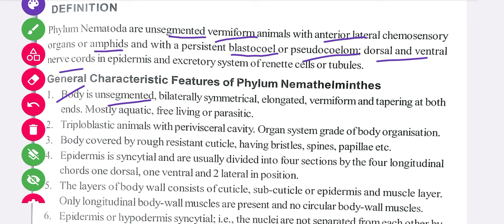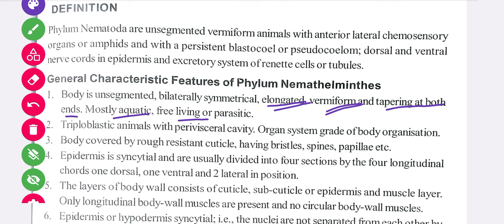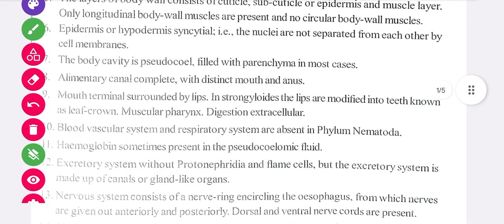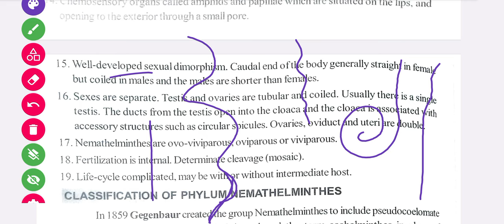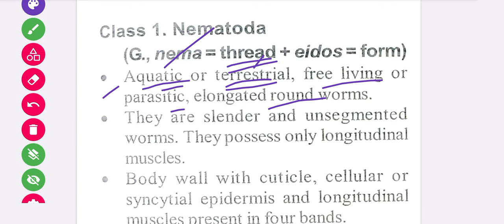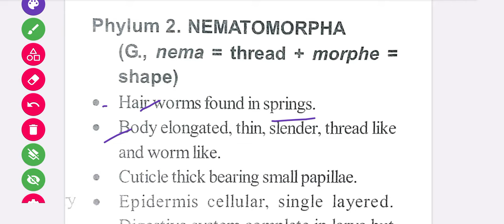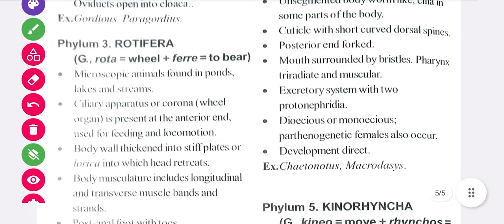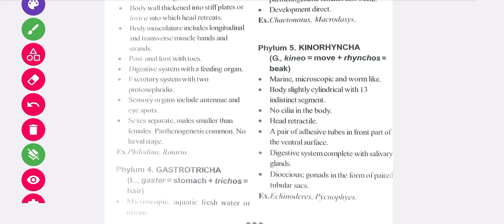General Characteristics of Nemathelminthes || Classification of Nemathelminthes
Core Paper I
Non Chordates
core paper-1:-

ssb lecturer recruitment 2023